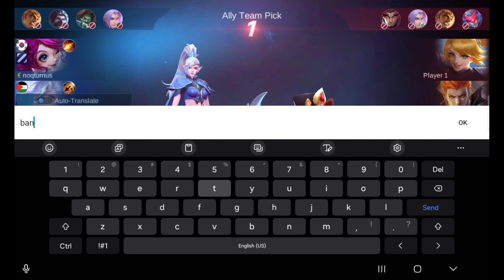SHUT DOWN + 25 Assists in 20 mins!!!! | Grock Updated Roam Build 2024 | Grock Gameplay | MLBB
I updated my build from my previous video. The video is quite laggy due to my internet. HAPPY WATCHING!